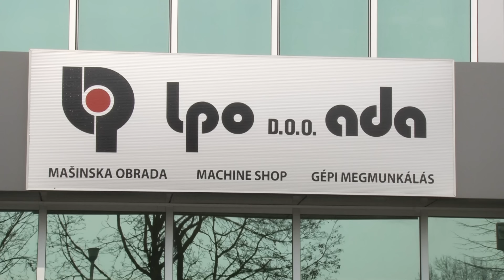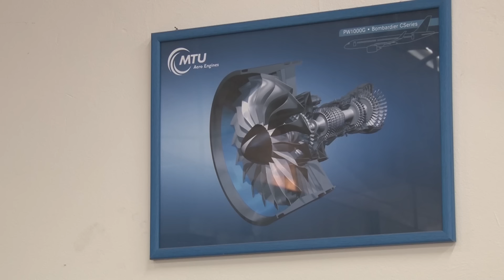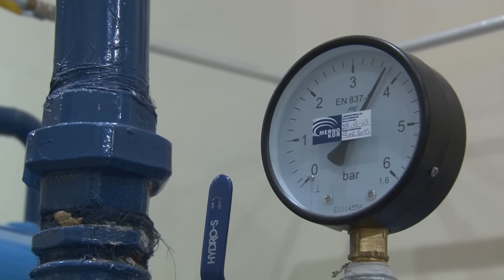Inženjeri proizvodnog mašinstva u industriji - LPO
Inženjeri proizvodnog mašinstva sa Fakulteta tehničkih nauka u Novom Sadu predstavljaju svoja iskustva, zadatke i odgovornosti u kompaniji „Livnica preciznih odlivaka" u Adi.